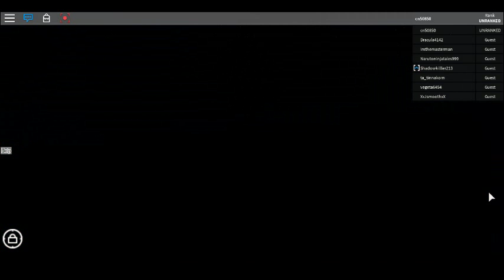Training in False DBFP